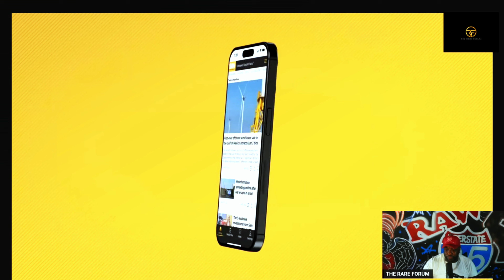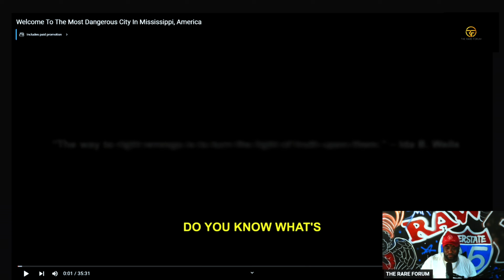WELCOME TO “JACK”-TOWN .. MOST DANGEROUS CITY IN MISSISSIPPI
The rare forum reacts to @TheTabooRoomWithAaron  documentary on Jackson Miss.

ALICIA ANDREWS "SET UP SHAWTY"

HOW TO SURVIVE IN ATLANTA

LIL YACTHY CRASH OUT ON KARABOOO

DOES THE KKK BENEFIT FROM THE REPUBLICAN PARTY

J PRINCE GETS CHECKED?? YSL JUDGE GETS REPLACED

CHARLESTON WHITE GOES OFF ON DR UMAR.. CAN DRAKE RECOVER?